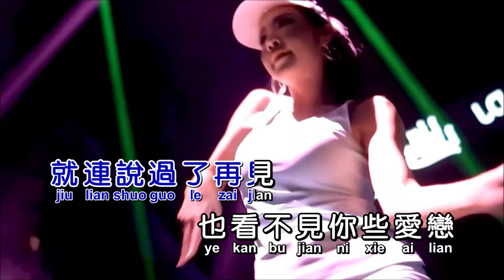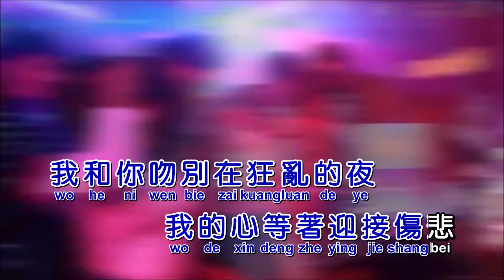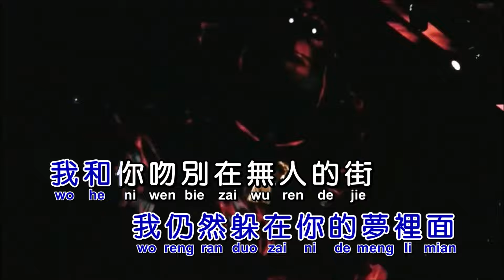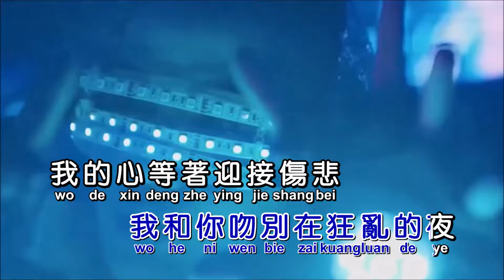张学友《吻别》摇滚版 KTV 导唱字幕 （备有伴奏视频）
《吻别》

演唱：张学友
作词：何启弘
作曲：殷文琦
合成：海歌

前尘往事成云烟
消散在彼此眼前
就连说过了再见
也看不见你些爱恋
给我的一切
你不过是在敷衍
你笑的越无邪
我就会爱你爱得更狂野
我和你吻别在无人的街
让风痴笑我不能拒绝
我和你吻别在狂乱的夜
我的心等着迎接伤悲

想要给你的思念
就像风筝断了线
飞不进你的世界
也温暖不了你的视线
我已经看见
一出悲剧正上演
剧终没有喜悦
我仍然躲在你的梦里面

总在刹那间有一些了解
说过的话不可能会实现
总在一转眼发现你的脸
已经陌生不会再象从前
我的世界开始下雪
冷得让我无法多爱一天
冷得连隐藏的遗憾
都那么的明显
我 我 我